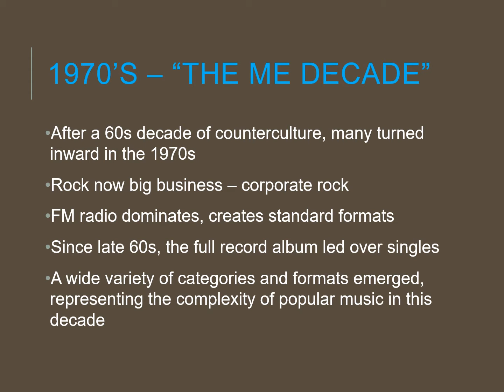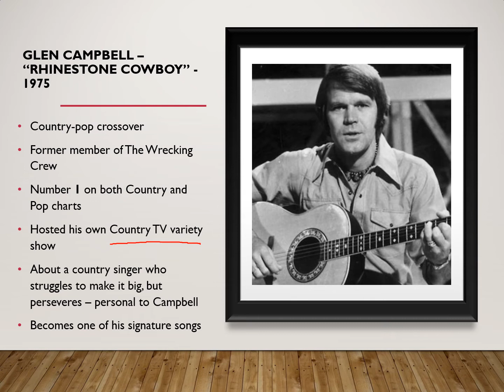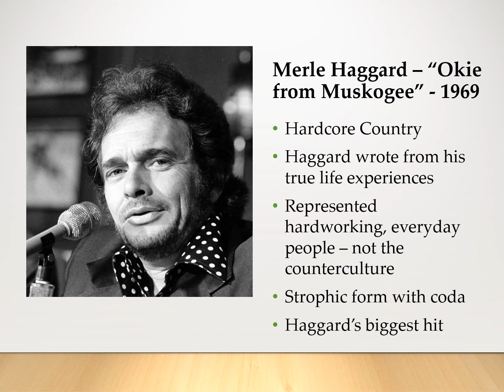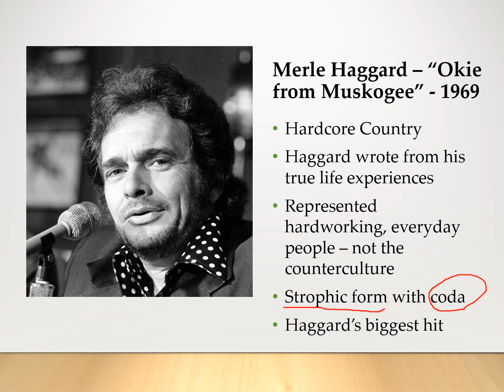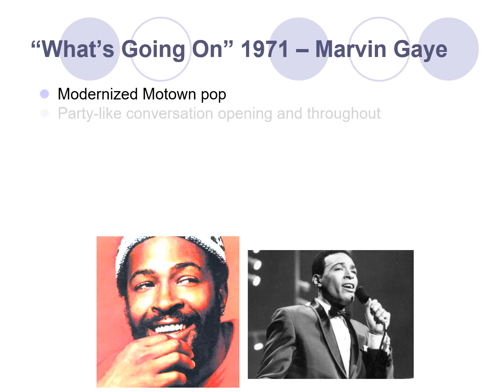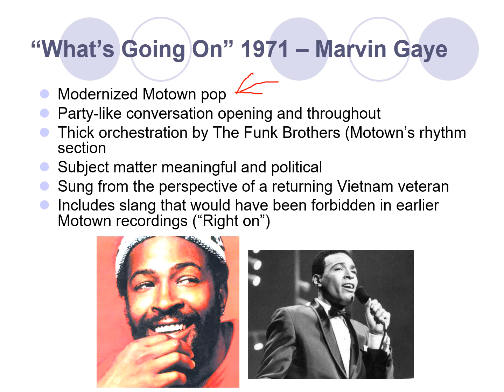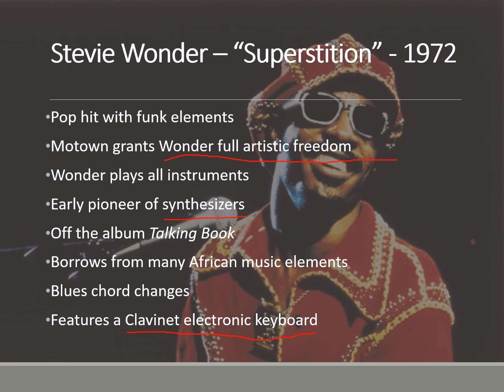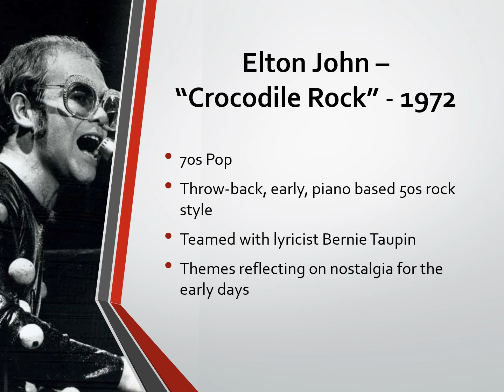Music 28 Unit 3 Lecture Video Part 1 TRI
Watch this video for the listening lecture slides. This is part 1 of 4 for Unit 3.